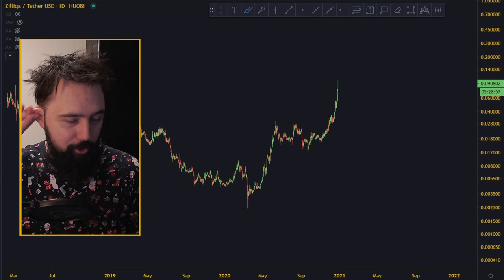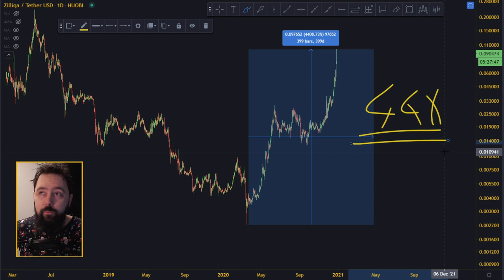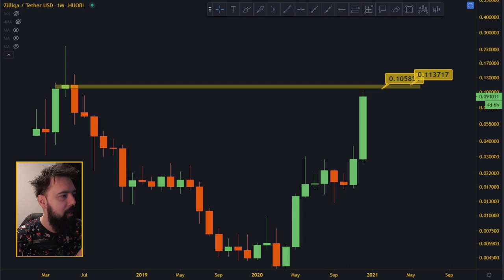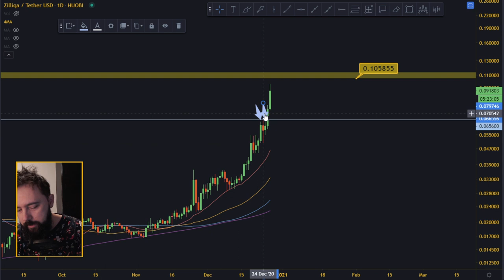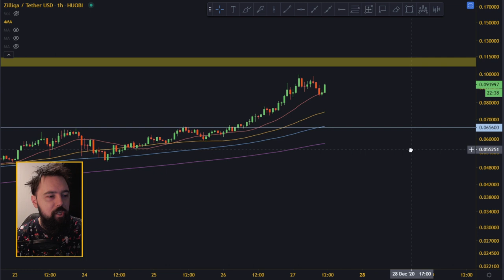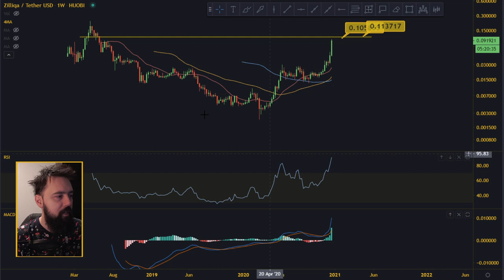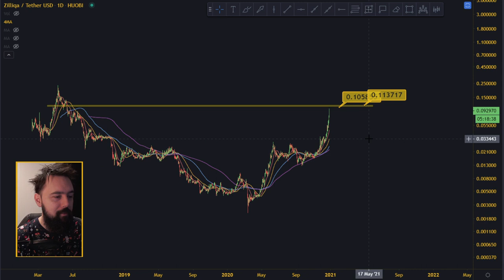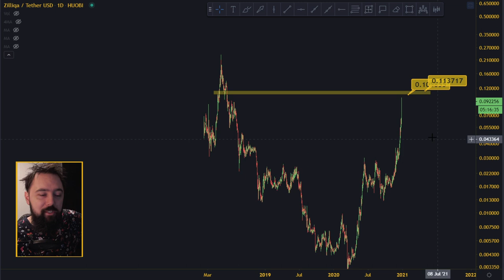HOW MUCH HIGHER CAN ZILLIQA GO?!?! IT JUST DID 44x!!!!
In todays video we are doing ZILLIQA (ZIL) technical analysis and price prediction!